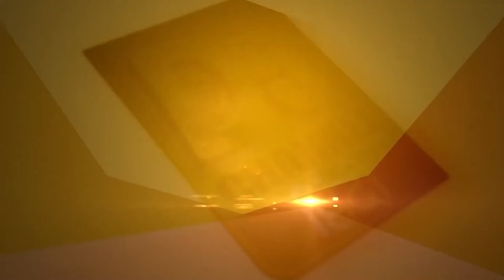Budget 2024-25 ਤੇ ਛਿੜਿਆ ਵਿਵਾਦ, ਇਹ ਵਿਤਕਰਾ ਸਿਰਫ Punjab ਨਾਲ ਹੀ ਕਿਉਂ ? | D5 Channel Punjabi